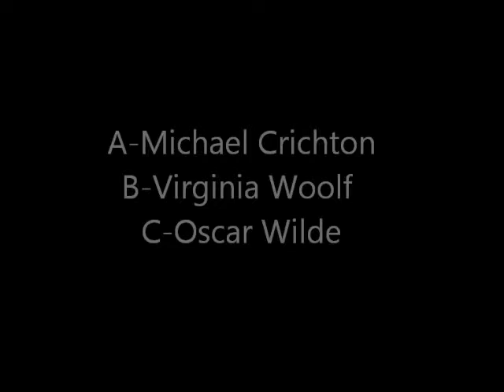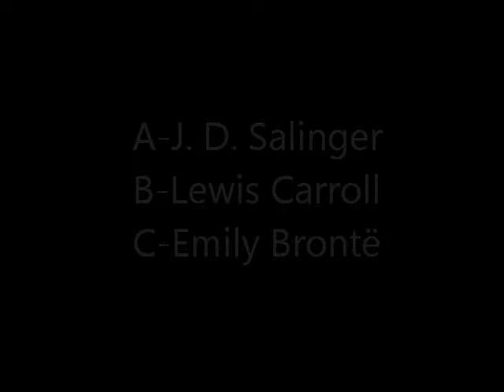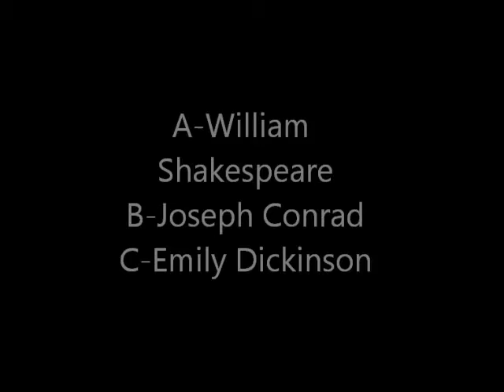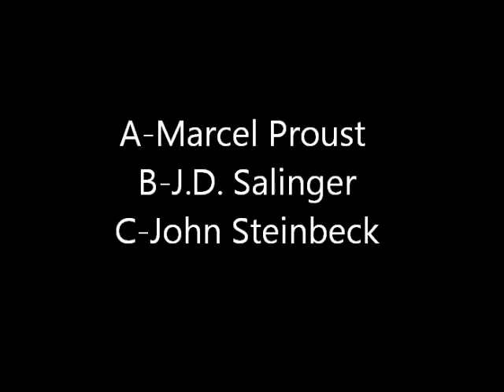Intelligence Test (Books And Authors)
BONUS...allow 10 points for the correct answer on the last one...no multiple choice is given. this is test on your knowledge of great books and their authors...if you wish to keep score, i encourage you to get a pen and paper now...if you make 100 consider that to be an excellent score...thanks for accepting the challenge..featuring two of my original songs, "Penny Pincher Blues" and "Lost Lasso Blues"